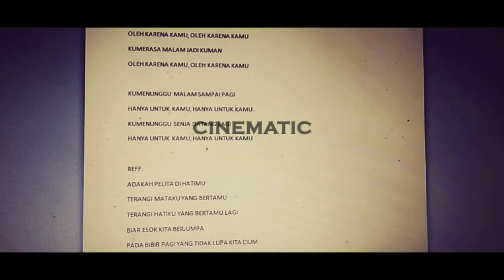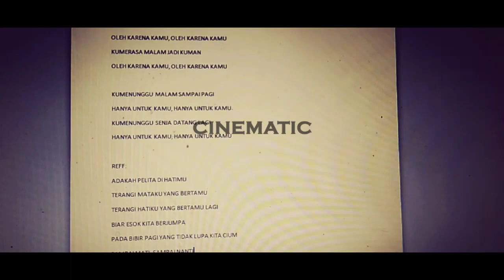Rumah Cipta Lagu